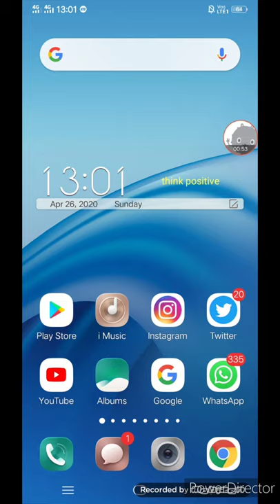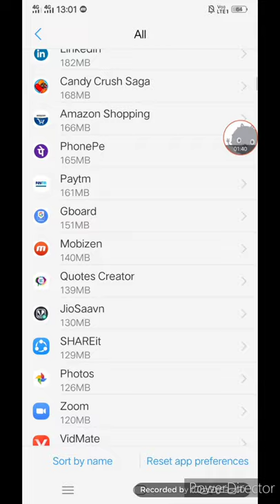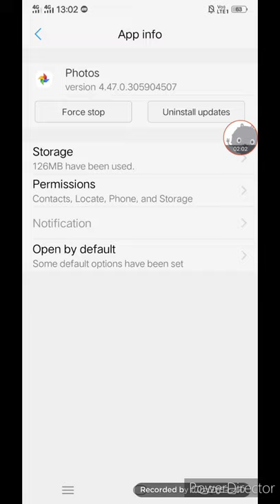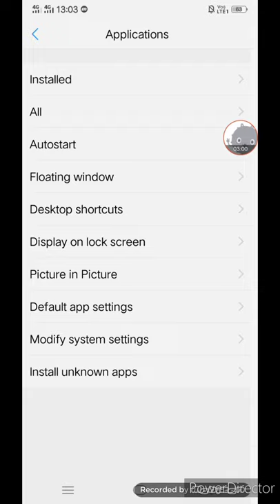App is not working properly what will do !! कोई भी ऐप काम नहीं कर रही तो क्या करें।।